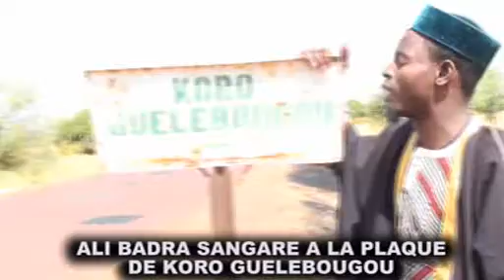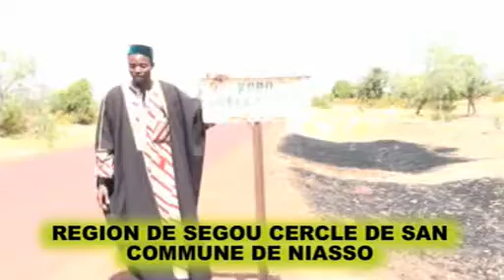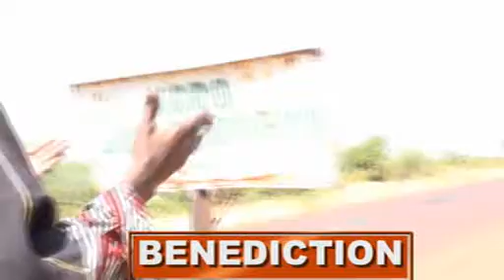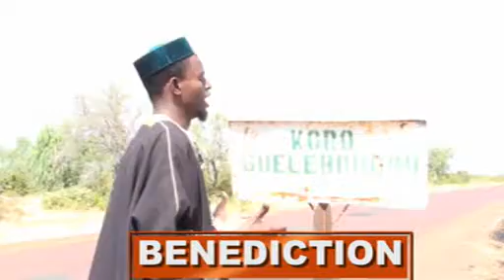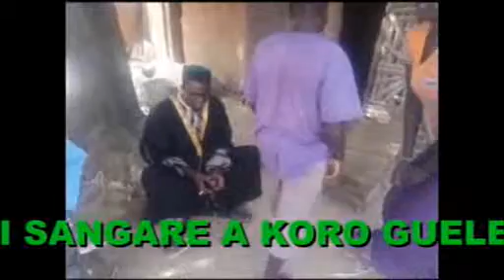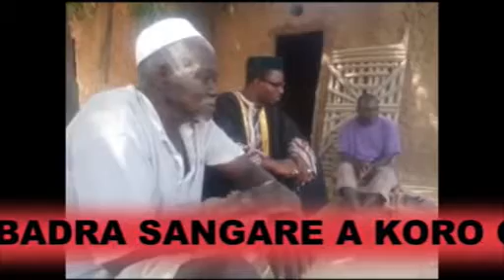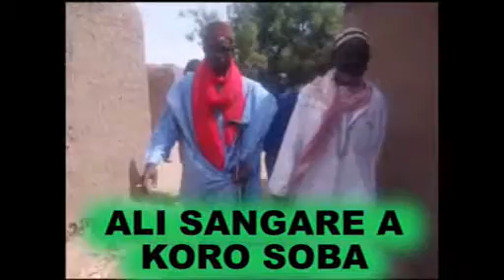Ali Badra Sangaré à la plaque de Koro Guelebougou 2017